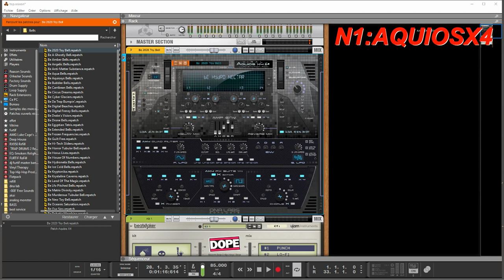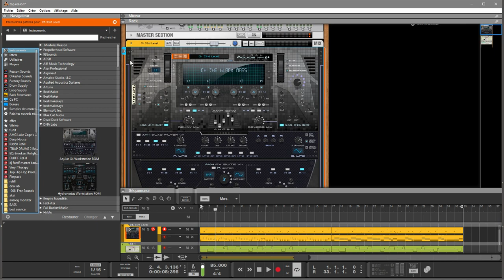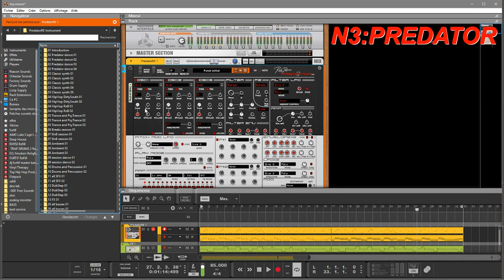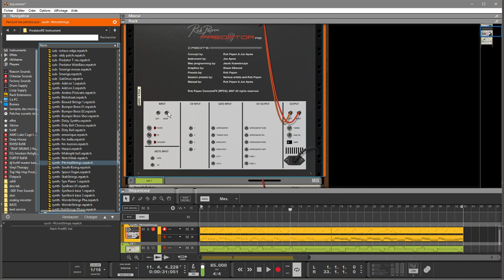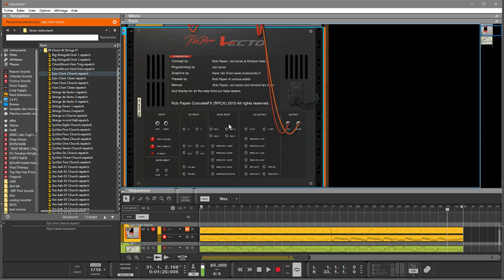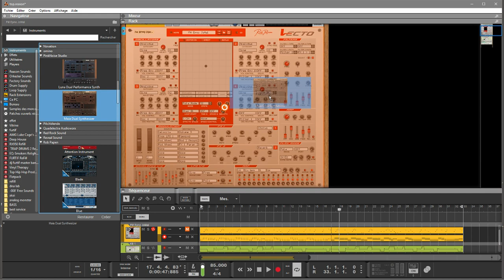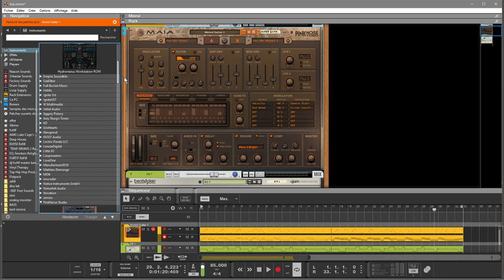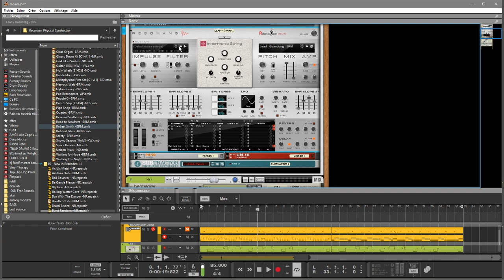MON TOP 6 DES RACKS EXTENSIONS POUR REASON POUR 2018/2019